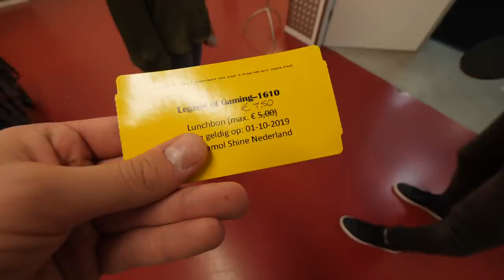ER WAREN GEEN KRONKS BIJ LOG!!!